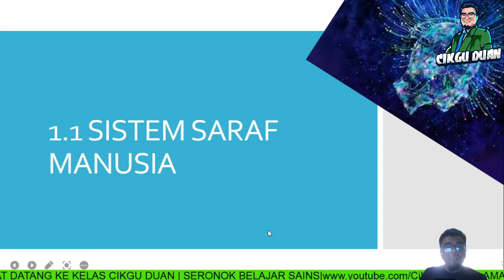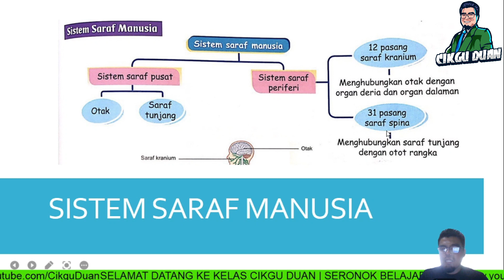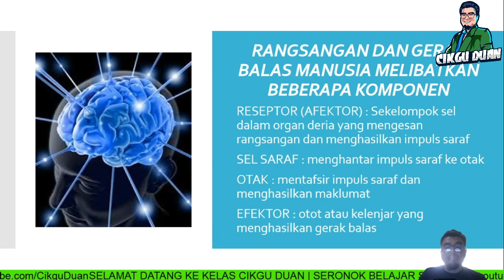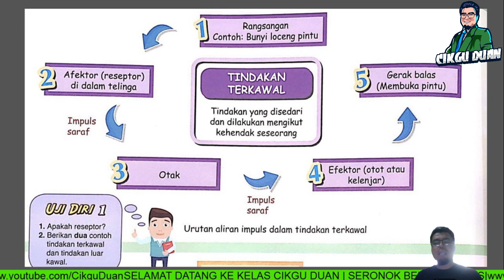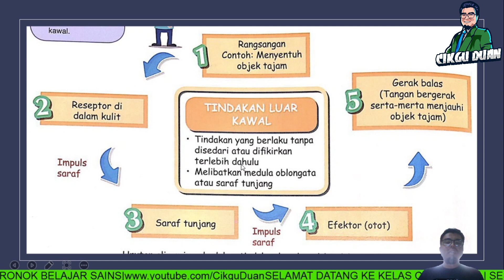RANGSANGAN &GERAK BALAS |Sistem Saraf Manusia| Tingkatan 3 |Bab 1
Semoga bermanfaat..tQ